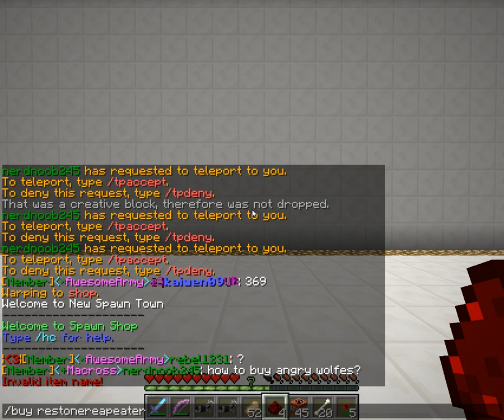Minecarft Pvp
Server Ip Here

Play.enlorexcraft.net